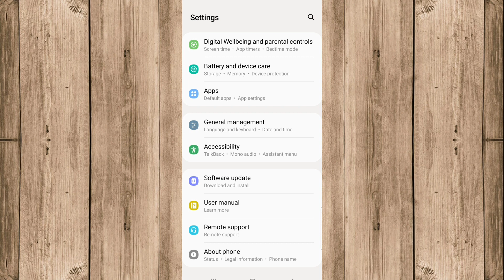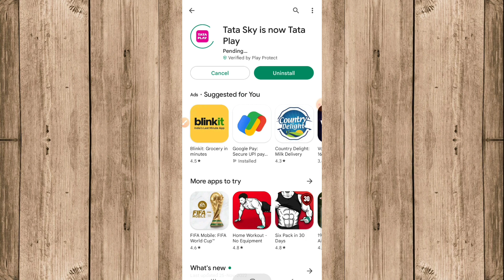Tata sky app update nahi ho raha hai kya karen